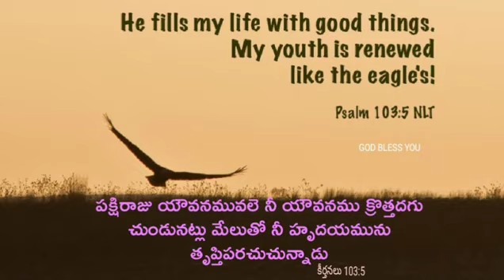పక్షిరాజు యవ్వనమువాలె నీ యవ్వనము క్రొత్తదగును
పక్షిరాజు యవ్వనమువాలె నీ యవ్వనము క్రొత్తదగును  ‎@Telugu Bible Verses 07
 ఈరోజు దేవుని వాగ్దానలు
Jesus messages videos